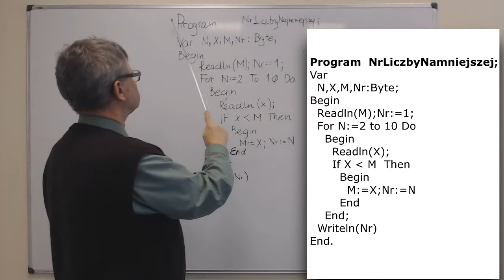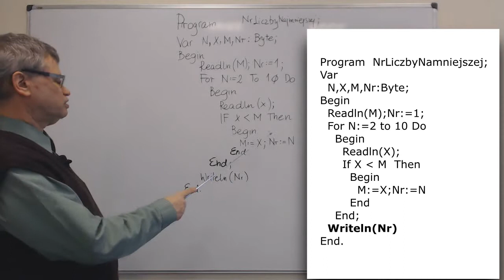Numer liczby najmniejszej - rozwiązanie wzorcowe